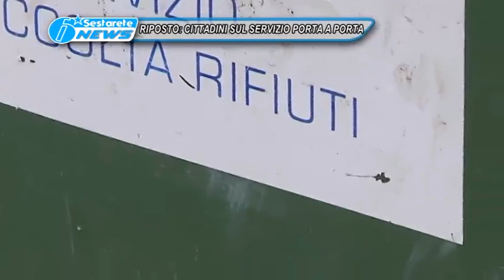06 RIPOSTO PORTA A PORTA TG DELLO JONIO 25 11 2015